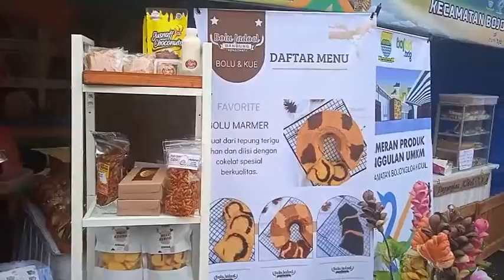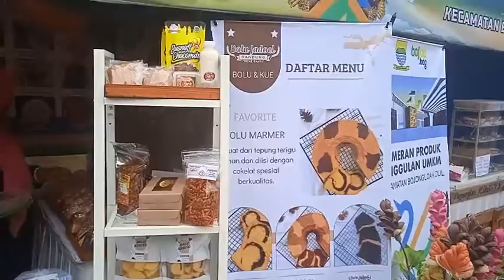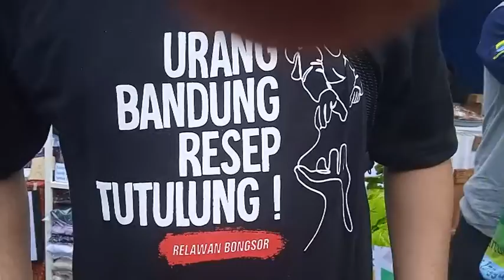FORUM RW KECAMATAN BOJONG LOA KALER TAMPILKAN UMKM DI HJKB KE 212